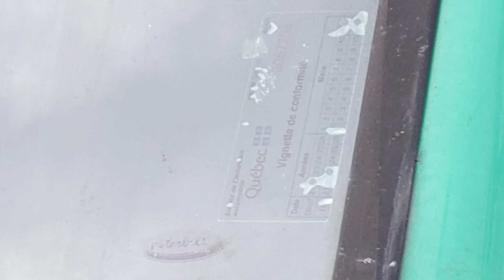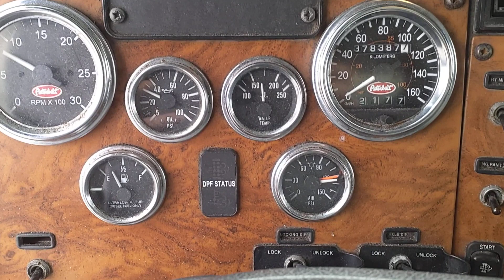CAMION AVEC BOÎTE RIDEAU PETERBILT,2009 ESS 16X44, 25' / 2NPRLN0X69M776926